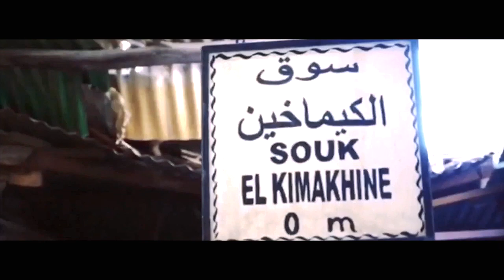Madonna 💜 Killers Who Are Partying ( Arihlis ATM Remix )